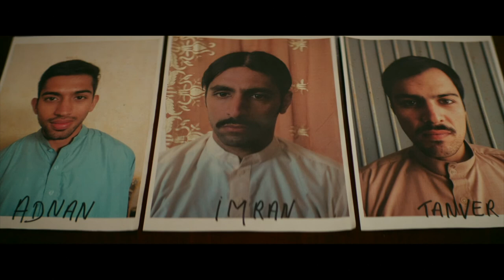A Wedding - EIFF Trailer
A Pakistani teenager in Belgium faces deep rooted traditions with heartbreakingly poignant results in this intimate family drama about parental love versus religious duty. Based on a true story, the film follows 18-year-old Zahira (Lina El Arabi), whose relaxed, western lifestyle is suddenly threatened when her parents announce her arranged marriage. With its strong international cast and assured direction from Stephan Streker this is a moving and provocative study of a young woman’s fight to make her own choices.